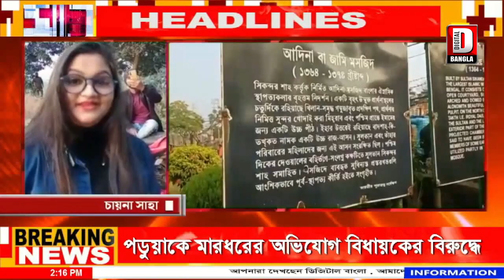নববর্ষের প্রথম রবিবার পর্যটক ও পিকনিকের ভিড় উপচে পড়ল মালদার আদিনা মসজিদ ও ডিয়ার পার্কে